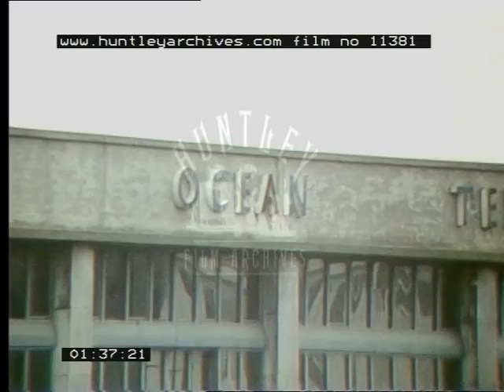The Queen Elizabeth cruise liner, 1970's - Film 11381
The Queen Elizabeth cruise liner.